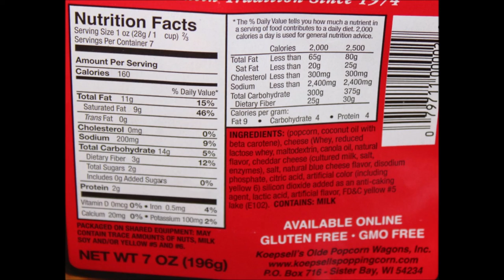Wisconsin Cheese Popcorn: Bucky Badger, Coco G’s and Koepsell’s Review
This is a taste test/review of the Bucky Badger, Coco G’s and Koepsell’s Wisconsin Cheese Popcorn. They were mailed to us from Austin & Amanda!